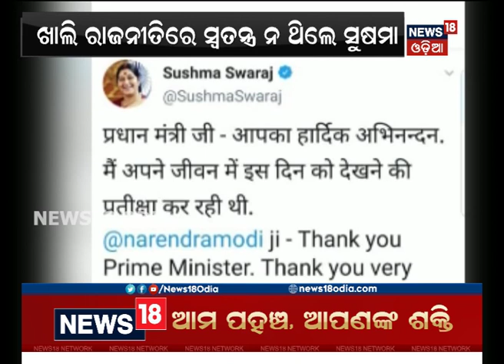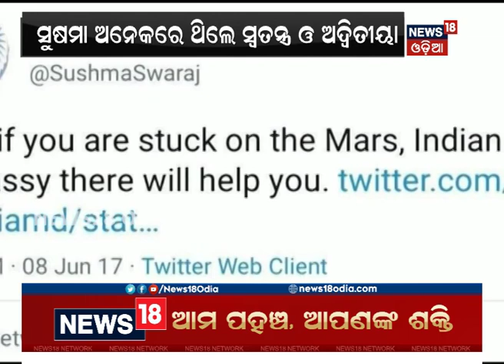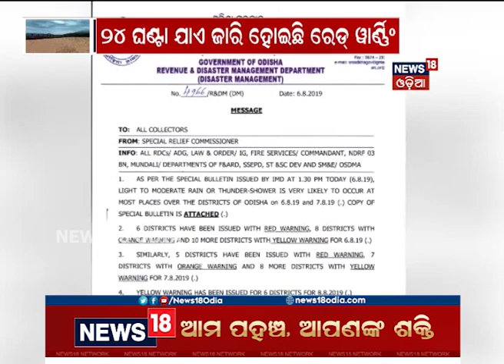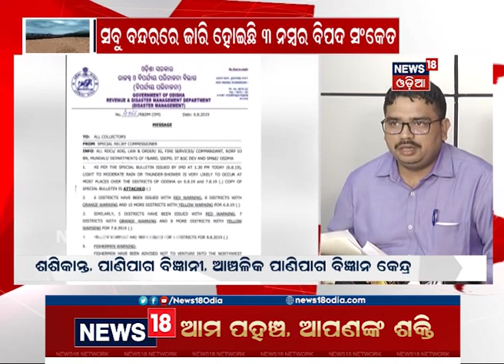SARA ODISHA | 7:00 pm | 7 Agu 2019 | news18 odia